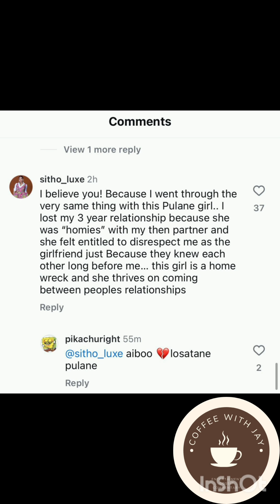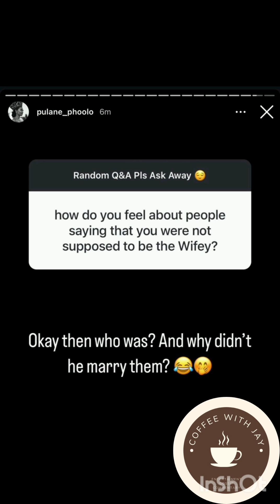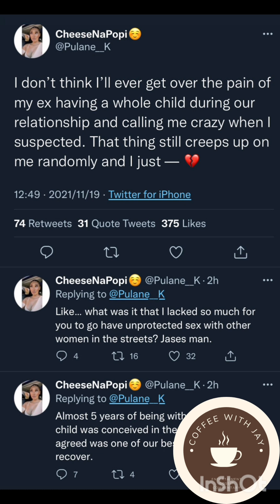More receipts reveal Cassper's wife Pulane is a w*ore/mean girl..